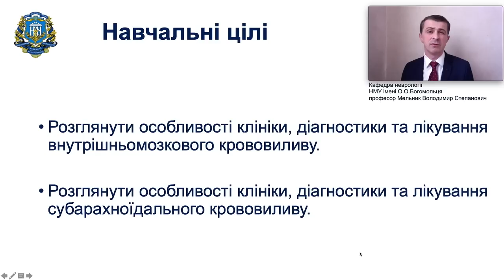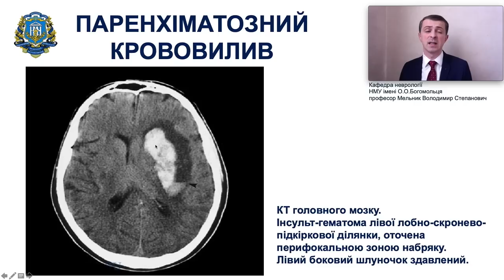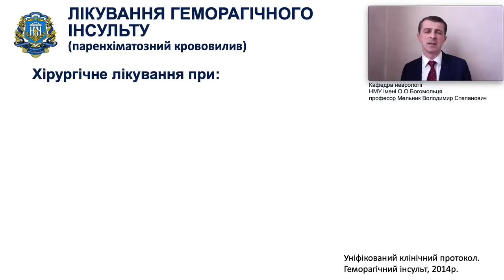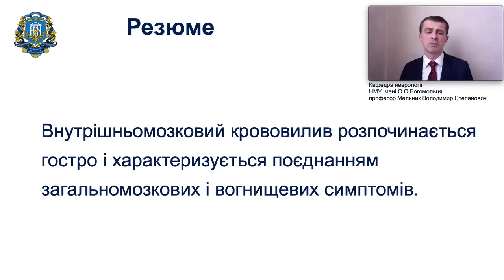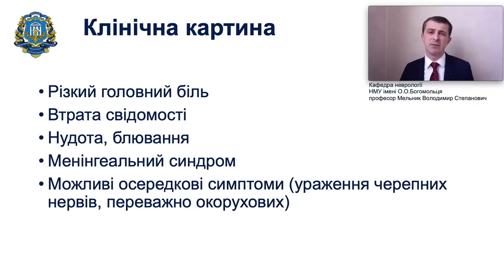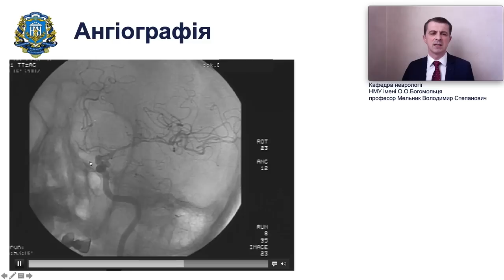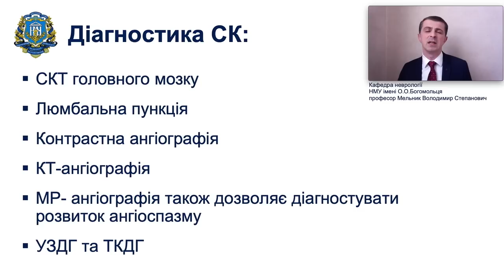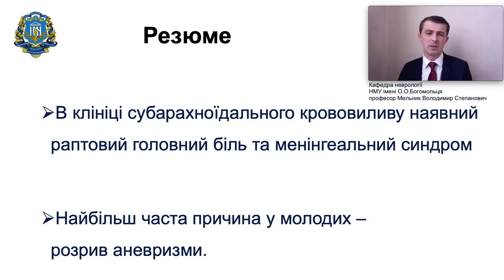Геморагічний інсульт - лекція для студентів (дисципліна неврологія)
В лекції геморагічний інсульт розглянуті особливості клінічної картини, діагностичної та лікувальної тактики при паренхіматозному та субарахноідальному крововиливах. Лекція орієнтована на студентів 4 курсу медичних університетів, які вивчають дисципліна неврологія.